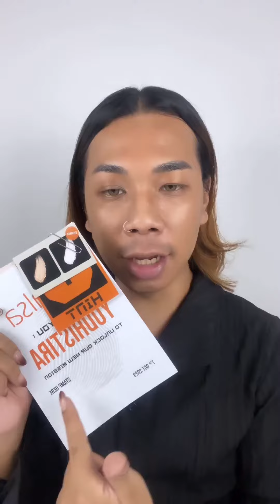Gila ya @salsacosmetic gak ada berhentinya ngeluarin product baru, harga murah hasilnya gak murahan!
Link Pembelian